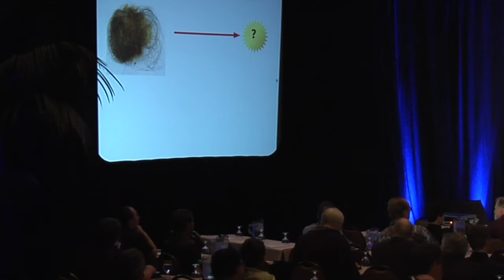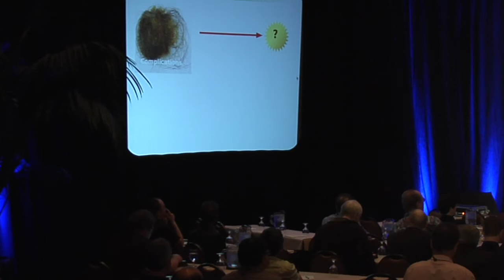KEYNOTE 1: Alan Kay - Rethinking Design, Risk, and Software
Our increasingly complex needs have led us to build increasing complex software. We’ve done this in an incremental fashion, building code on top of code. We write understandable snippets of code built on programming languages we know well and then bundle them into program structures to perform complex tasks. This incremental process may seem to have low risk at the snippet level, but it leads to program structures that can be hundreds of millions of lines of code that is intractable to change, redesign, and understanding, nor in the end is it easy to design. It also leads to code with potentially unwanted emergent properties. Today, we know how to create programs that can create programming languages. So why not write software that closely follows the problem, without a programming language, then let other programs create the programming language to support it? If we apply this rethinking to the design process, both problems and solutions can be thought of in terms of relational str